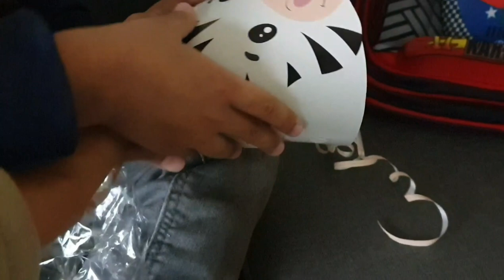[ASMR] Squeeze ball / He received a nice squishy birthday give away!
Kevin received a nice squishy give away. And everytime he received a (verrassing) "surprise" he is the happiest. I personally like it as a mom, not only children can play with it.. If you're stress just squeeze the ball and it helps you to relief...😊

Please check out also our other videos! Thank you!